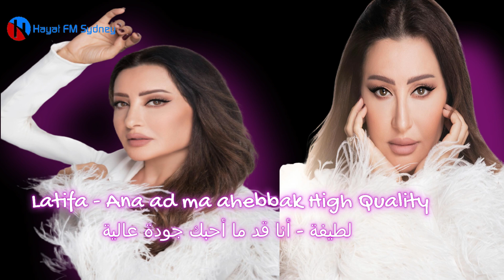Latifa Ana Ad Ma Ahebbak